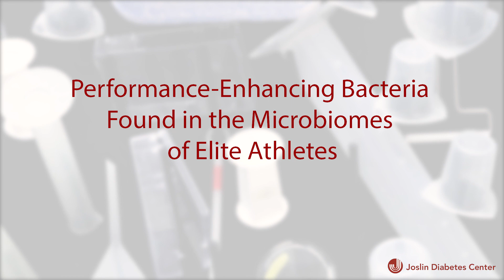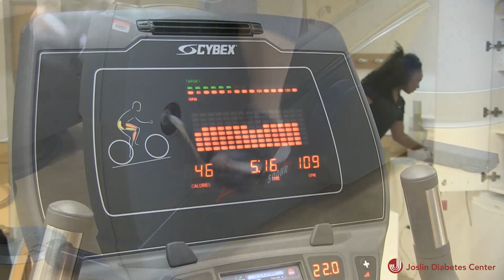Performance-Enhancing Bacteria Found in the Microbiomes of Elite Athletes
New research has identified a type of bacteria found in the microbiomes of elite athletes that contributes to improved capacity for exercise. These bacteria, members of the genus Veillonella, are not found in the guts of sedentary people.